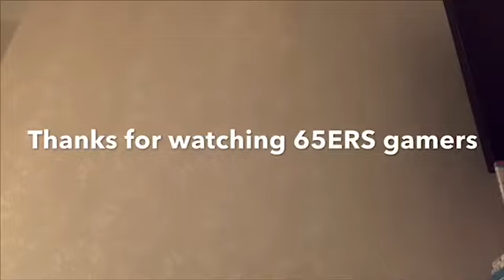Surviving in a big grass Block with a silly Lagy noob 😕😕